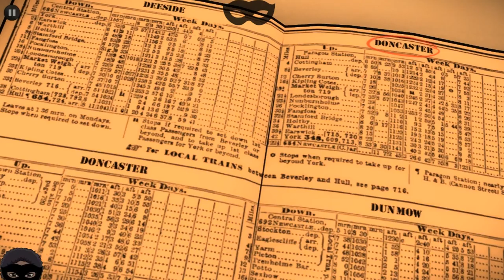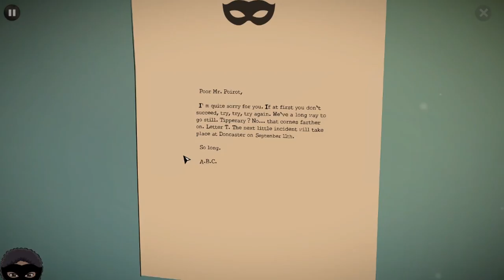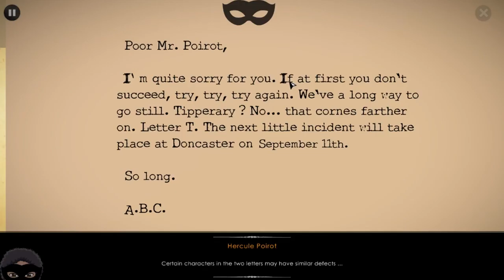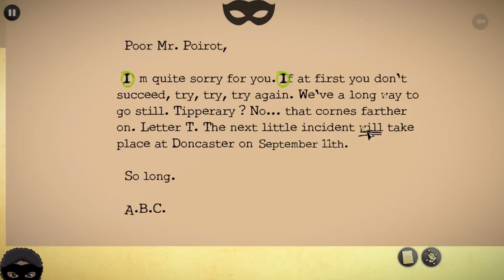Let's Play - Agatha Christie: The ABC Murders - Episode 12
Leading to a suspect but is it as it seems? Putting some pieces together.